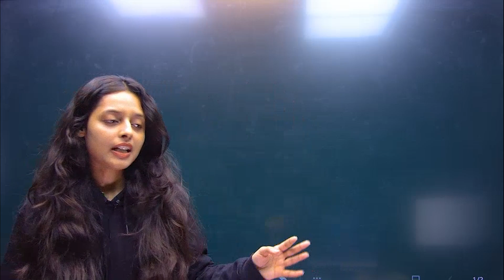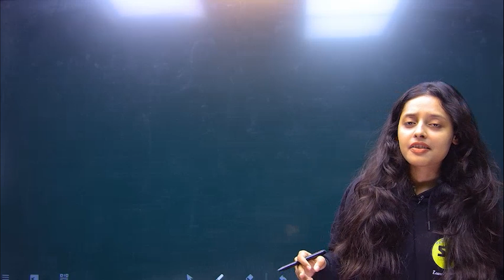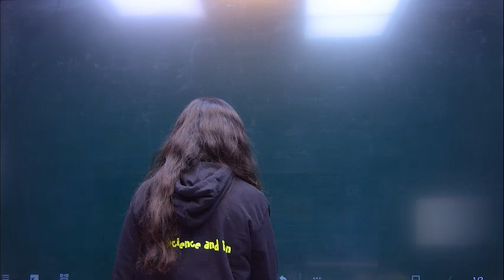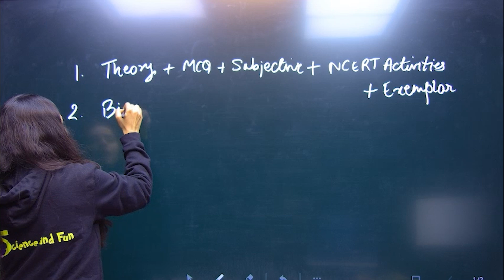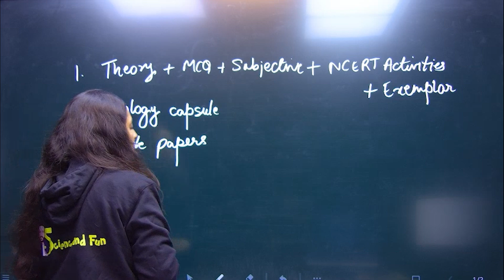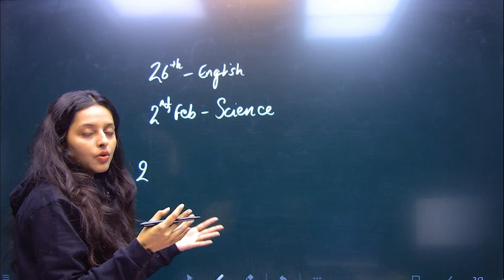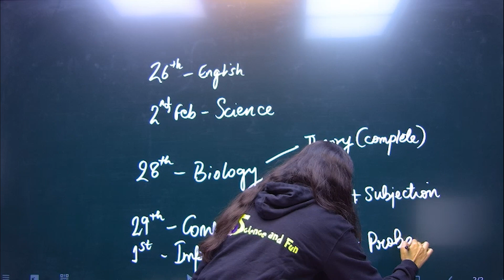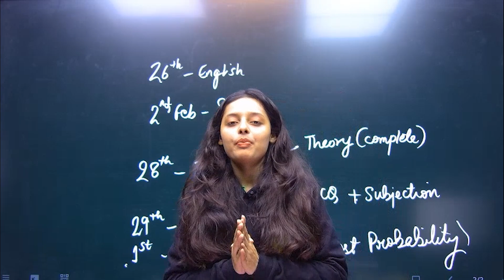CBSE Class 10th Biology Board Exam Date Sheet Analysis with Boards Exam Strategy By Sonam maam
Thanks ❤️